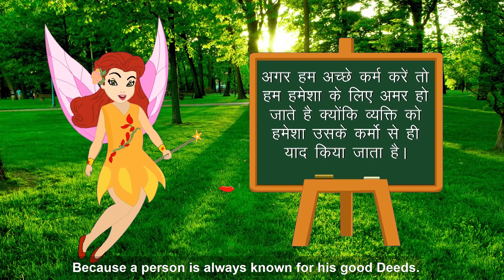जादुई पेड़ | Moral Stories for Kids | Cartoons for Children in Hindi | Chiku TV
Watch another Short and motivational Hindi story with Real Background named "Jaadui Ped" "जादुई पेड़" Cartoons for Kids. In this story, there is a man named Ramdas who used to bluff everyone and make his work done. He used to make money with other belongings. See how Lord Ganesha taught him a lesson of honesty. Watch till the end to know. Hindi animated kahaniya and cartoon with real backgrounds is very famous in children's which give very good moral, these animated stories (Kahani) are very popular among the children because it is very simple, meaningful interesting, inspirational with funny characters which are the latest and best in the class, these stories contains amazing, cute small and big popular animals. These type stories are very simple, rochak, old and entertaining which you can watch for free on YouTube CHIKU TV Channel, It’s very easy, best and real examples to teach your children thru cartooning in Hindi and Urdu Language. You can say its bedtime nursery stories with morality.